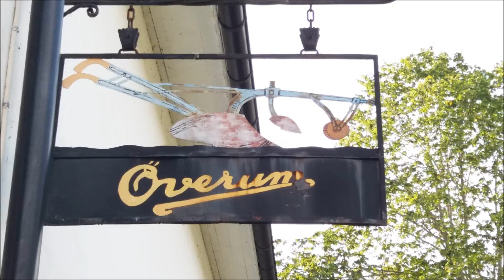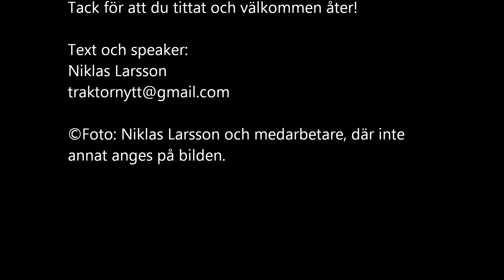Plöj! Överums Plöjarskola hjälper dig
Varför ska vi plöja? Överums Bruk hade svaret på frågan i sin studiecirkel ”Plöjarskolan”. Vi går igenom varför man ska plöja i den här filmen och ger tips på mer kunskap.